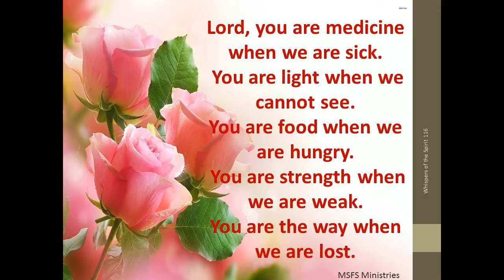Whispers of the Spirit 116